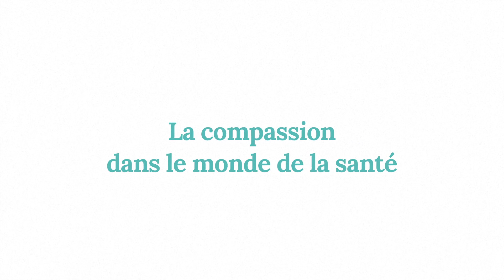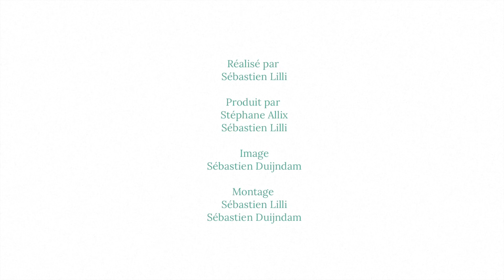Christophe André - La journée de la compassion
Réalisé par Sébastien Lilli
A l'occasion de la Journée de la compassion organisée par l'INREES